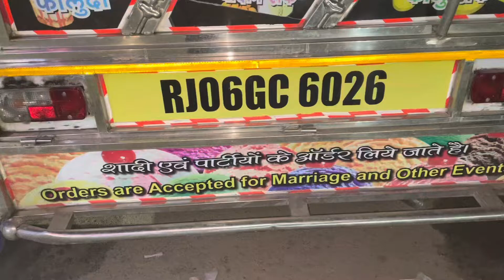Faaluda streetfood desi faludaicecreamrecipe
Faaluda